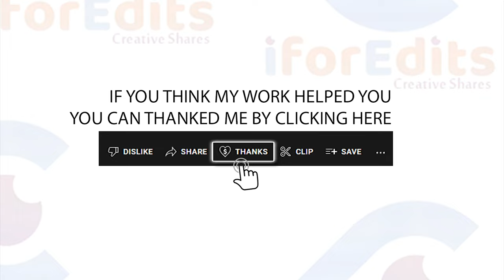Royal Eid Special (V2) Slideshow - Presentation Green Screen Template | FREE TO USE | iforEdits